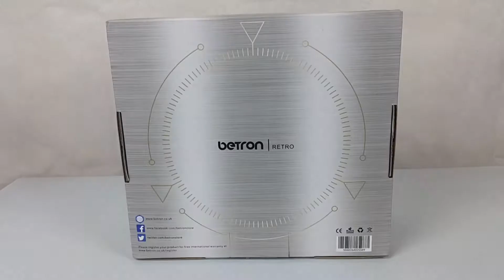Betron Retro | My unboxing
A short unboxing video on the Betron Retro headphones.